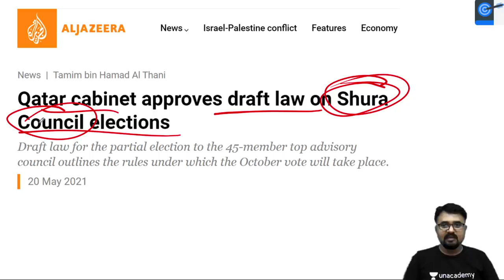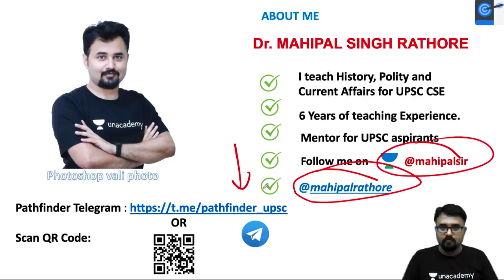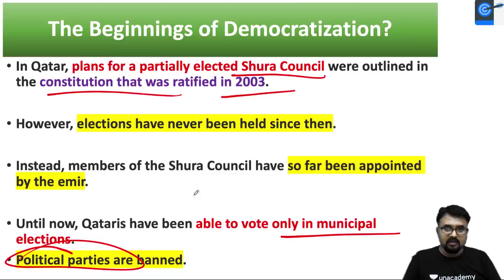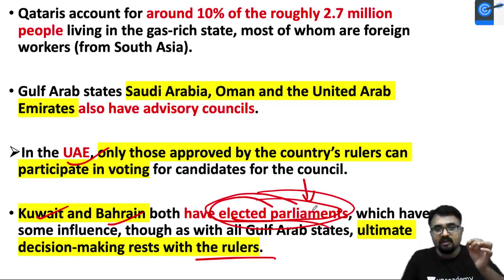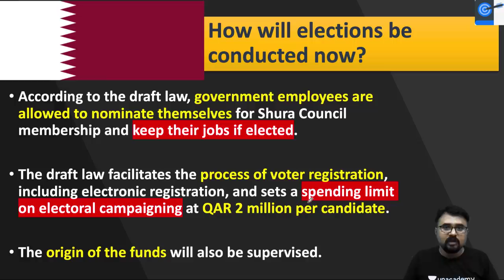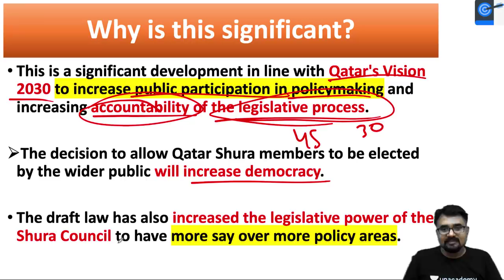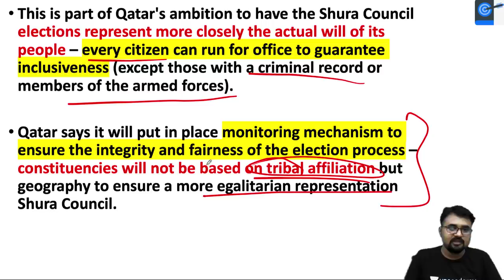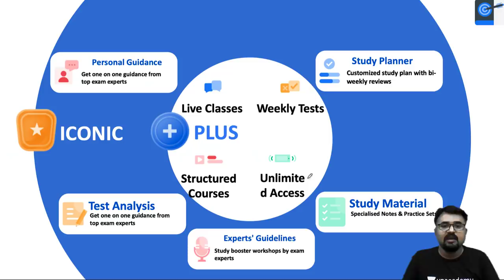Qatar to become First Democracy in Gulf? Shura Council Election Law Passed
In this video, Dr. Mahipal Rathore teaches about -Qatar becoming First Democracy in Gulf  It is very important for the UPSC CSE/IAS 2021/2022/2023 preparation.

Unacademy Subscription Benefits:

1. Learn from your favourite educator
2. Dedicated DOUBT sessions
3. One Subscription, Unlimited Access
4. Real-time interaction with the educator
5. You can ask doubts in a live class
6. Limited students
7. Download the videos & watch offline